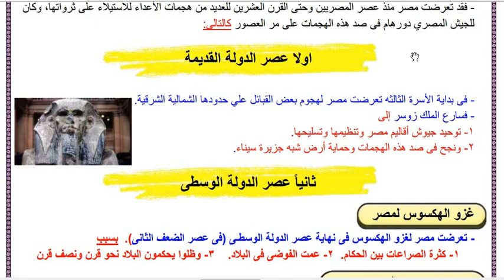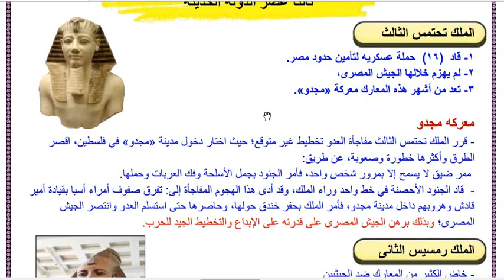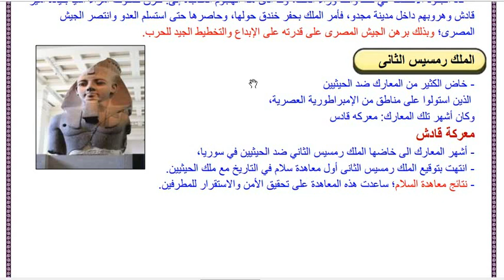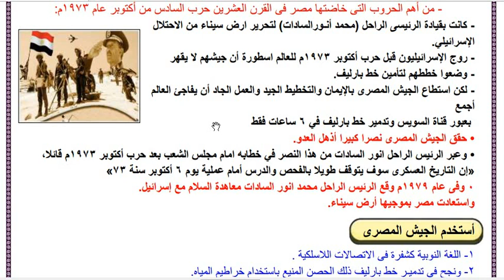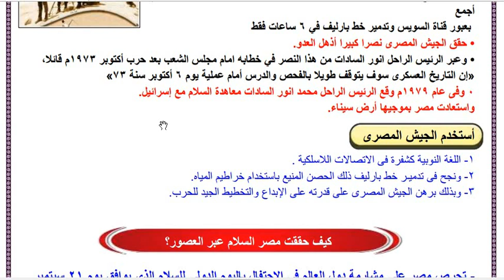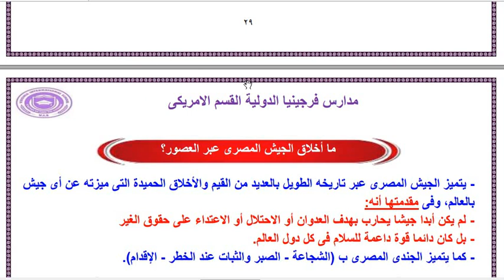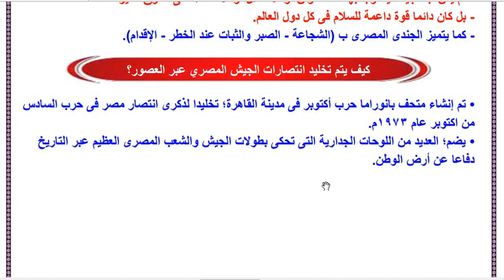انتصارات بلدنا عبر العصور